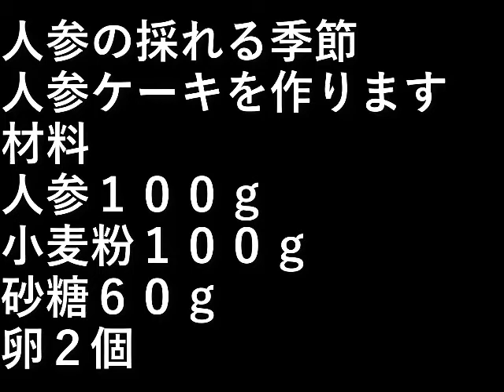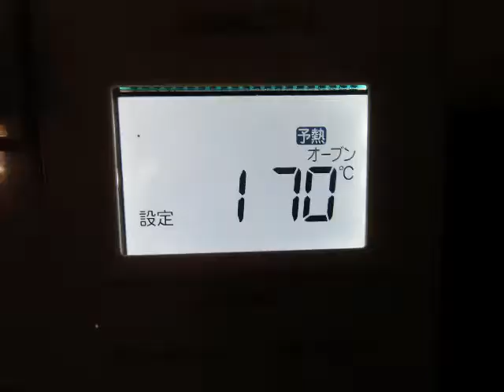人参ケーキ作り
人参の採れる季節
人参ケーキを作ります。

材料
人参１００ｇ
小麦粉１００ｇ
砂糖６０ｇ
卵２個

設備屋の適当田舎暮らし